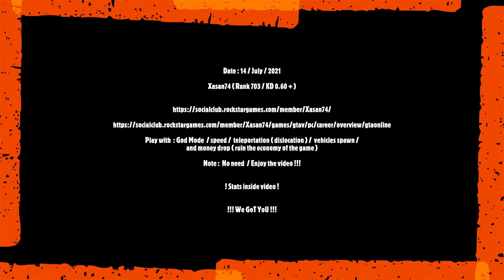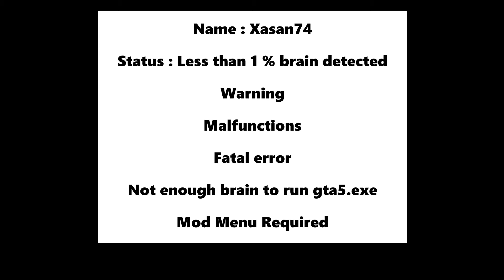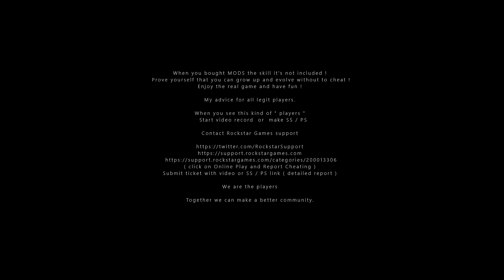Xasan74 - Trolling with God Mode & money drop [Rank 703 & 980 M in 7 days]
Name of player : Xasan74 ( Rank 703 / KD 0.60 + )

Play with  : God Mode  / speed /  teleportation ( dislocation ) /  vehicles spawn / and money drop ( ruin the economy of the game )

                                                 ! Stats inside video !

                                                             P.S.

I DON'T RECOMMEND USING A MOD MENU AND/OR MODDING THE GAME .
I am not encouraging modding or cheating in this video.